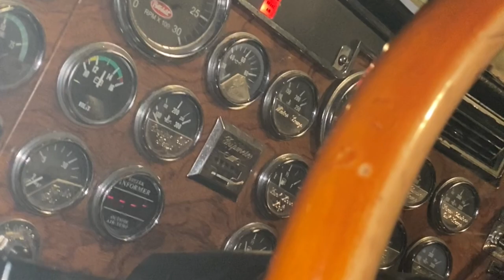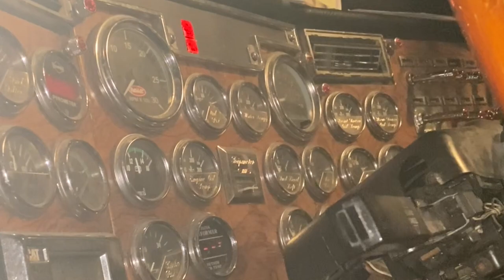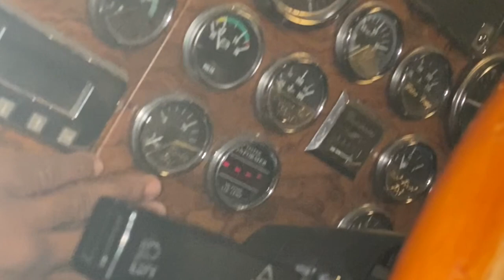Let your light shine bright | History Preservation | Crane Mat Game | Ride in the 379 Peterbilt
Big shout out to everyone that supports the channel and the many charitable endeavors we participate in @ Hotshot Haven. I just saw an opportunity to make a meaningful difference in the maintenance and upkeep of such a historic facility. I currently hold office in this facility in numerous capacities and the Grand lodge has provided its facilities as the MS headquarters of the NAACP since the 50’s rent free. Over 100 civil rights cases were paid for and won due to the collective efforts of this organization and others. What better way to bring, spread, and furnish light than to buy some💪🏽 /G\